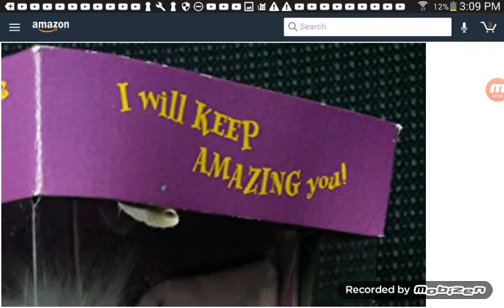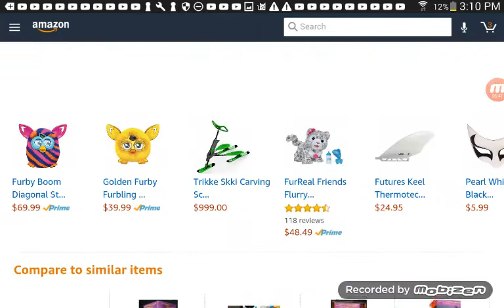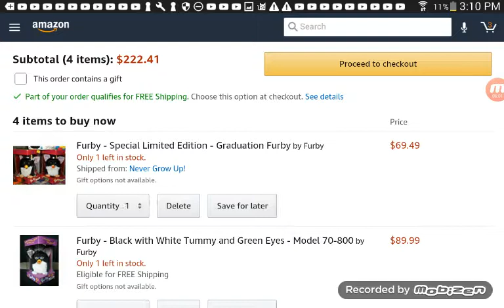Stripe our missing furby 😢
We lost a furby that was with us for 4 days yah we will get a new on soon so have fun